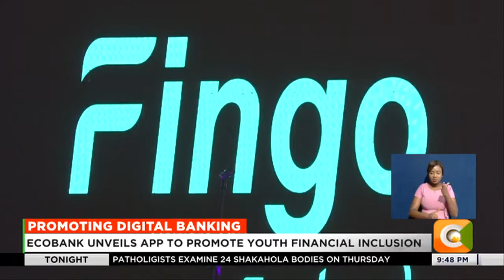EcoBank unveils app to promote youth financial inclusion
Ecobank Kenya has unveiled the Fingo Africa app which seeks to increase the financial inclusion of youth in Kenya and across Africa. The app which was developed through a collaboration between the lender and Kenyan fintech Fingo Africa seeks to tap the unbanked youth across 33 countries in Africa where Ecobank operates